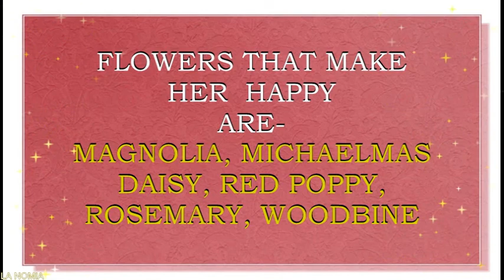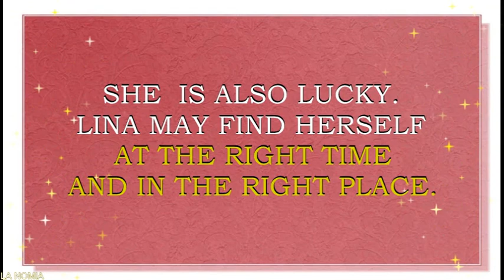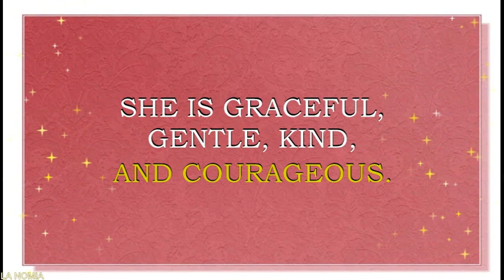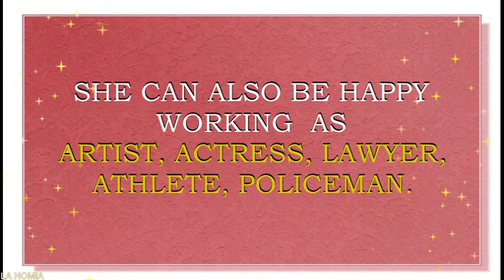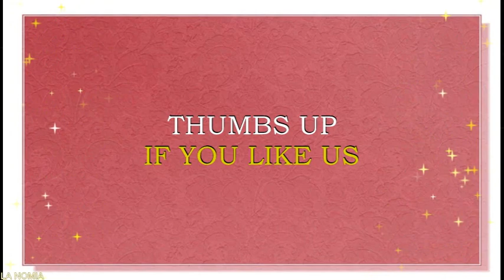MEANING OF THE NAME LINA WITH FUN FACTS AND HOROSCOPE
Meaning o f the name Lina. What is the meaning of the name Lina?
Multicultural  name  Lina  is considered to be a form of a Greek name Linus. The latter is  derived from the Greek word, which means "sad song“. This name may also mean "flax“ in Lithuanian , or "tender, palm tree“ in Arabic. This is  a name for a girl. This name and its forms is pretty much loved in UK, Germany, Sweden, Lithuania,  Norway,  Poland, Italy, France, Spain, Israel, Russia, Italy, Mexico, Brazil  and Portugal. Other forms of this name are also a very popular in Greece, Denmark,  Hungary, Austria,Ukraine,  Bulgaria, Switzerland, Slovakia, Poland, Finland, Netherlands,  Estonia, Latvia, Lithuania. Name  Lina  is also quite popular in UK, Scotland, Wales, Ireland and other English speaking countries, like USA, Canada, Australia.  Lina  is a N# 9  name in Germany, a N# 61 name in France, a N# 50 name in Netherlands, a N# 617 name in UK right now. Americans are not fond of  Lina. This is a N#846  name  in USA  right now.
Famous bearers of this name are:
Lina Kostenko , Ukrainian poet and writer
Lina Nikolakopoulou , Greek lyricist
Lina Cavalieri , Italian opera  singer
Lina Bo Bardi, Brazilian Modernist Architect
Lina Scheynius, Swedish photographer
Lina Wertmuller, Italian film director
Lina Marengo, Italian actress
Lina Leandersson, Swedish actress
Lina Posada, Colombian model and designer
Lina Marulanda, Columbian model and TV personality
Lina (American singer), neo-soul recording artist
Lina , South Korean singer
Lina Margy , singer
Lina Makhul, Arab singer
Lina Krasnoroutskaya, Russian tennis player
Lina Magull, German football player
Lina Radke , German runner
Lina, singer, YouTube star
Mlle Lina, YouTube star, beauty and lifestyle vlogger
LinaTV, YouTube star, beauty and lifestyle vlogger
Lina Grace, YouTube star,
Lina menesses, YouTube star, beauty and  lifestyle vlogger
Juegos y sorpresas de Lina, beauty and  lifestyle vlogger
Lina  name horoscope. What brings luck to Lina? What are lucky days for Lina ? What are lucky gems for Lina? Lucky jewels for Lina. What are lucky professions for  Lina? How special is Lina? You will find answers to these questions in this movie. Personality traits of  Lina, lucky flowers, lucky jewels  for  Lina, flowers for  Annabelle, namesakes for Lina – this is all in our movie. You will find answers to these questions in this movie. We collected and calculated the fun facts about the name  Lina  in in this movie.